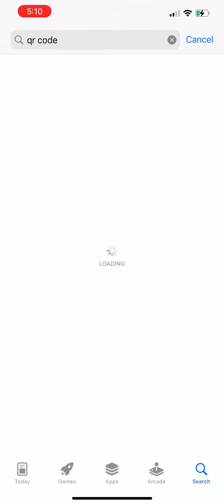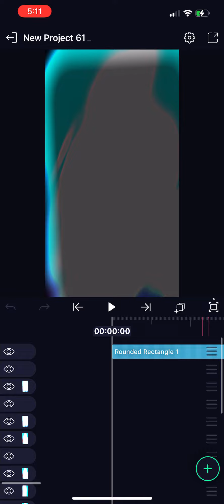How to get the shake effect for alight motion